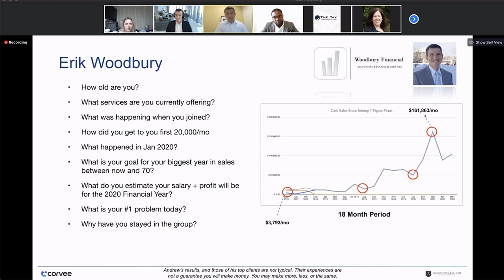Case Study - Building a Firm from Scratch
33-year old Erik Woodbury shares his story on building and expanding his accounting and financial services firm basically from scratch over the last 18 months!

To learn more about 7 Figure Firms, Opt in or Apply

*AccountingTax.com's results, and those of our top clients are not typical. Their experiences are not a guarantee you will make money. You may make more, less, or the same. Additionally, at times we may discuss new and pending legislation and our understanding of it is constantly changing. For the latest updates, set up a time at Corvee.com/Learn